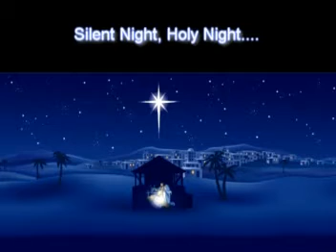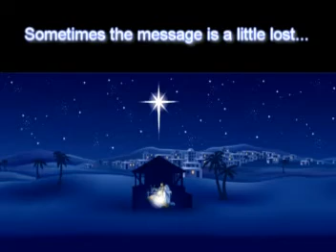Advent 3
Sometimes the message can get a little lost...